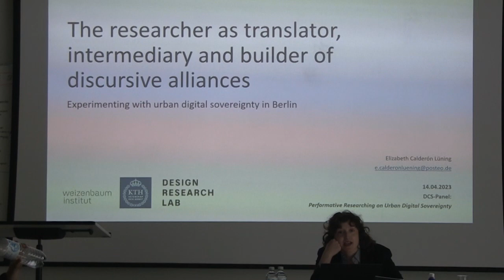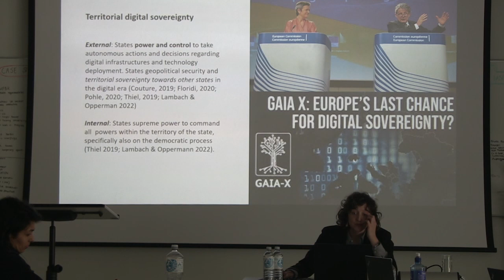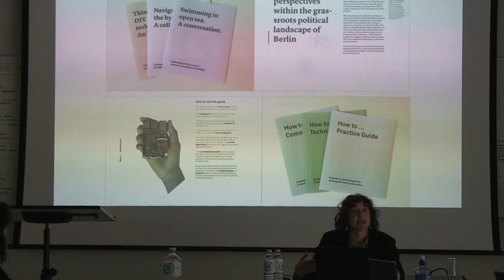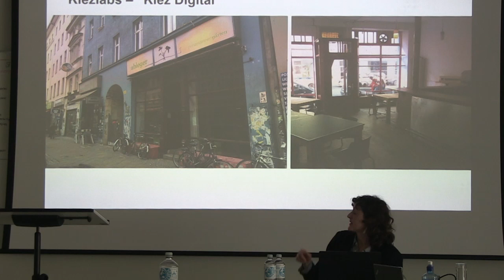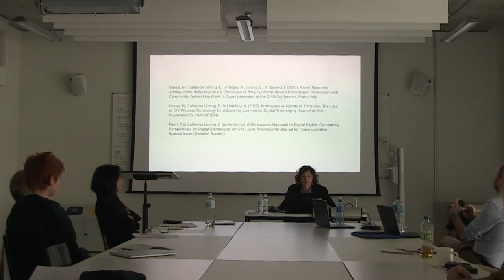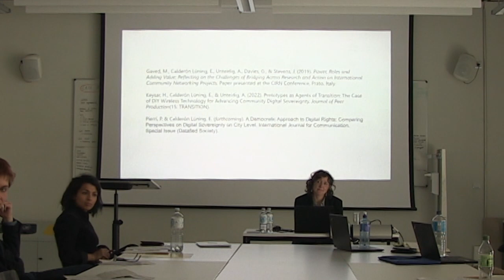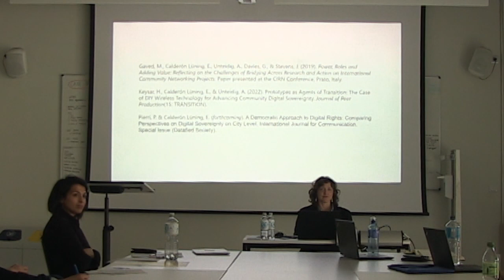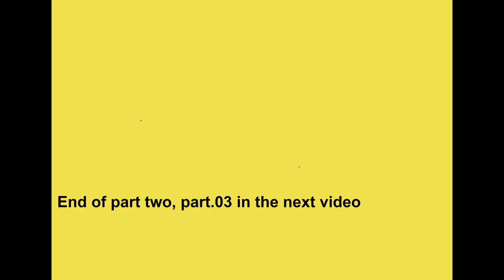Panel Discussion: Performative Researching on Urban Digital Sovereignty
Elizabeth Calderón Lüning:
The researcher as translator, intermediary and builder of
discursive alliances. Experimenting with urban digital
sovereignty in Berlin.

Discussant: Maia-Lee Voigt